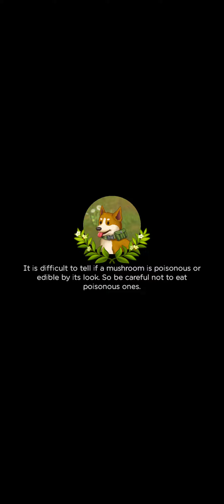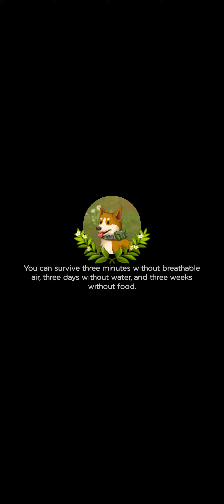Suvival Camping Day 8-24